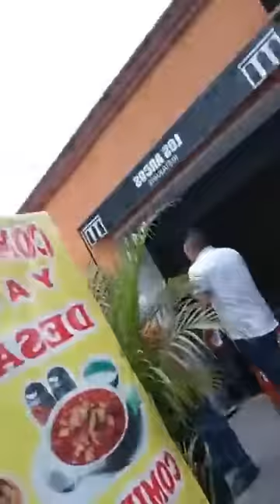3 de agosto de 2022